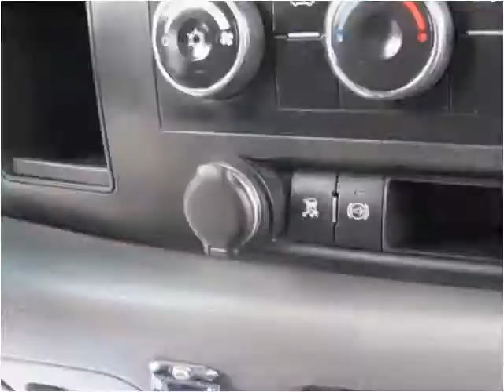2011 GMC Sierra 3500HD Used Cars Columbus OH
This 2011 GMC Sierra 3500HD is available from 56 Auto Sales.